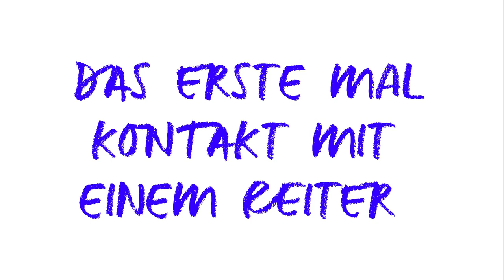Das erste Mal aufsitzen! 😱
Der erste Kontakt mit dem Reiter, das erste Aufsitzen. Und ich bin einfach sooooo verdammt stolz auf Q, wie lässig er das macht. 💙 Als ob er nie etwas anderes gemacht hätte. Dieses Pferd ist einfach der Hammer! Jeden Tag aufs neue. 😍
Ein riesen Dankeschön geht an Kim und Fokko Pfeiffer, die das einfach nur klasse mit dem Kleinen machen. Ich lerne allein vom zusehen so viel! Ich bin immer noch super glücklich mit der Entscheidung mir dieses Team zur Unterstützung bei der Ausbildung von Q ausgesucht zu haben.

Solltest du noch neu auf meinem Kanal sein, hier eine kurze Zusammenfassung: Ich bin Christina, 32 Jahre alt und komme aus der Nähe von Frankfurt am Main. Mein Wallach Rubinio B (kurz Rubi) wird im Juni 2018 schon 22 Jahre alt und begleite mich nun seit über 15 Jahren. Zusammen haben wir uns auf Turnieren von E-Dressur bis S-Dressur platzieren können. Rubi ist nun „Sport-Rentner“ und hat leider die Stoffwechselkrankheit „Cushing“, welche unser Leben ziemlich auf Trab hält. Seit März 2017 gibt es einen neues Teammitglied bei uns. Mein Hengst Quater's Rubin B (kurz Q) ist erst 3 Jahre alt und zog im April 2018 von der Wiese in den Stall. Nun fangen wir mit der aufregenden Ausbildung dieses jungen Pferdes an.

⭐️ PAKETE AN MICH ⭐️
Christina Braunecker-Lang
49537395 (bei Adresszusatz oder hinter den Namen)
Packstation 163 (bei Straße / Hausnummer)
65760 Eschborn